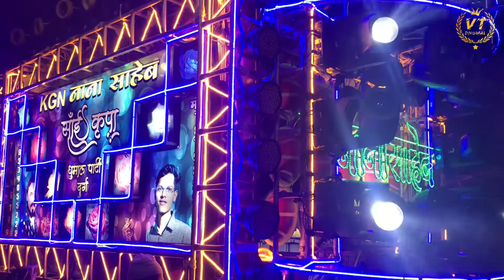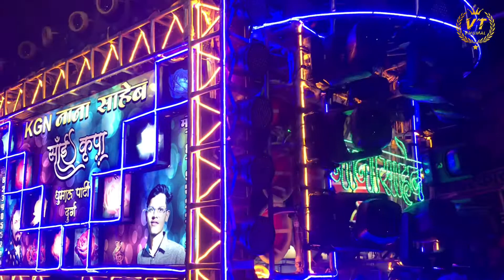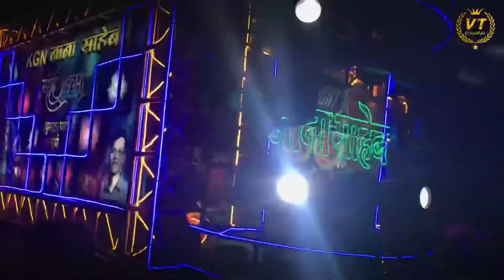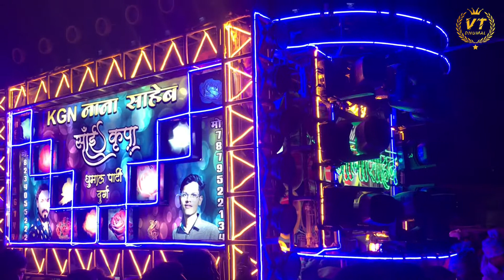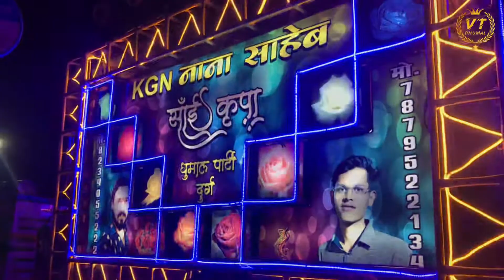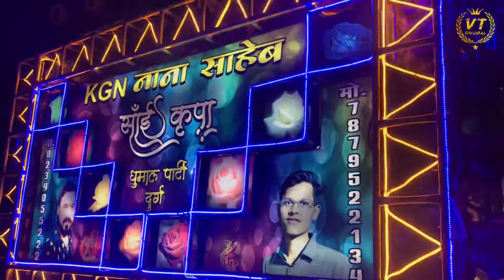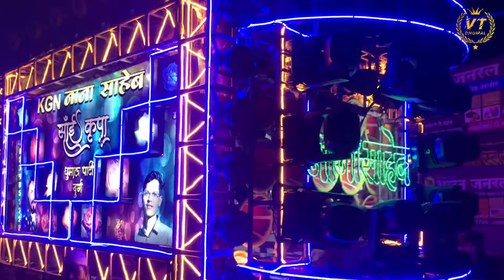K.G.N Nana Saheb Sai Kripa Dhumal ll Dhumal music mix ll Balod Urs 2022